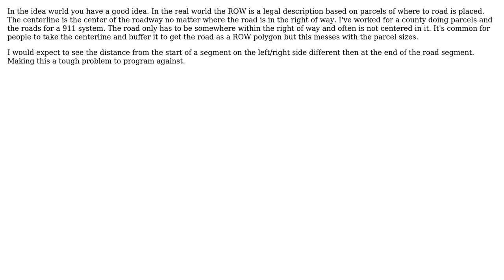GIS: Extract street right of way width from ROW polygon using street centerline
With thanks & praise to God, and with thanks to the many people who have made this project possible! | Content (except music & images) licensed under CC BY-SA | Music | Images & others | With thanks to user twoLeftFeet user Bill Chappell and the Stack Exchange Network Trademarks are property of their respective owners. You are responsible for your own actions.